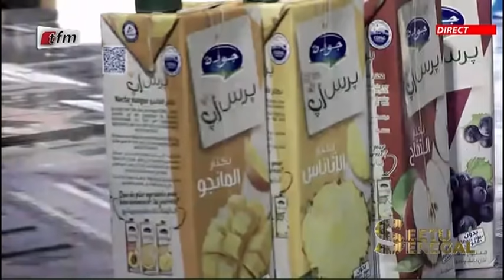Seetu bi présenté par Abba No Stress - 14 Décembre 2021